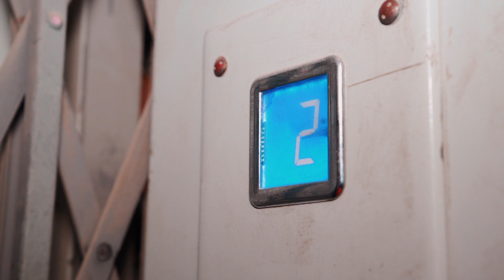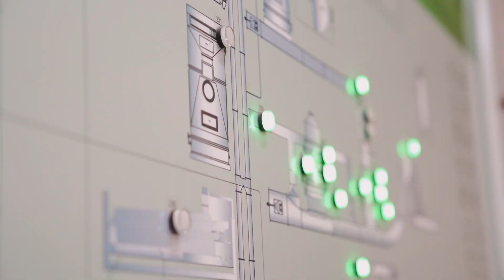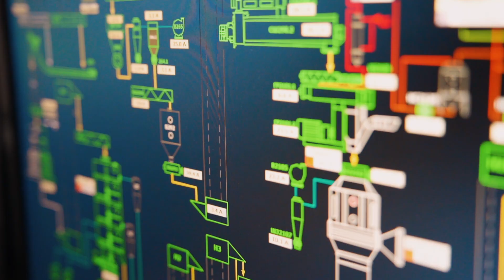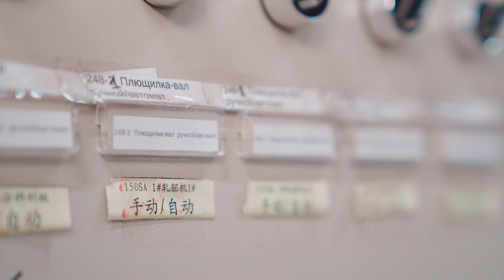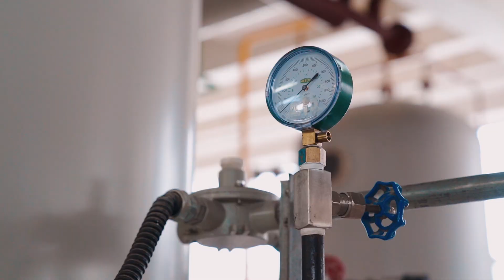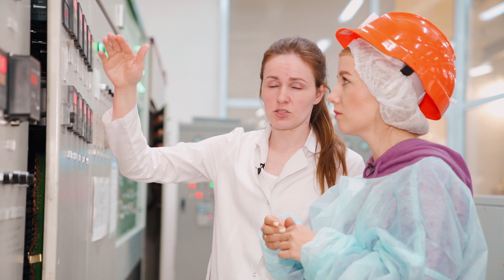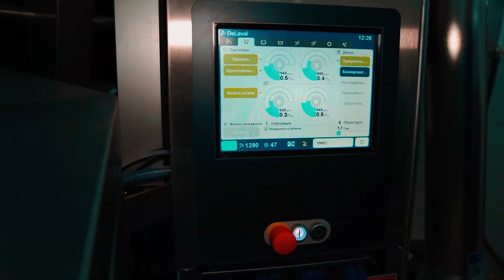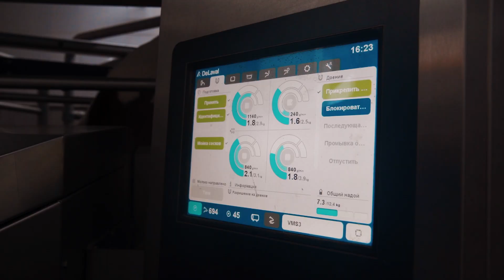Travel-блог "Провинциалки" № 23. Промышленный туризм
Что за зверь такой промышленный туризм ваш?

А вовсе и не зверь! Промтуризм - это весело и увлекательно, а еще познавательно и интересно

Всё ещё не верите? Смотрите новый выпуск travel-блога "Провинциалки" и убедитесь сами)